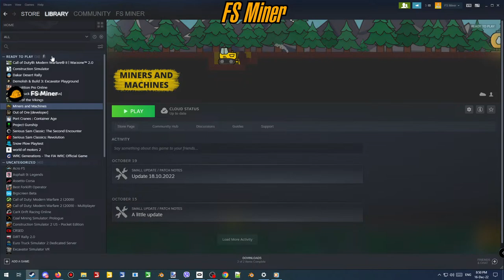Let's Play 🚧 Miners And Machines 🚧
Miners And Machines

🔵🛒-SUPPORT AREA-🕹🔵

 🔴-ROAD CLOSED-⛔🚧👋👋🔴